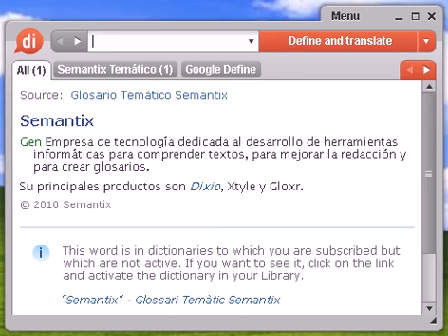Definición de trazo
Source:  MAP Municipios España Trazo El municipio de Trazo, situado en la comunidad autónoma de Galicia, provincia de A Coruña, tiene una superficie de 101,3 kilómetros cuadrados, 3.557 habitantes y una densidad de población de 35 habitantes por kilómetro cuadrado.

trazo, diccionario, define, definir, significado, español, castellano, Dixio, trazos